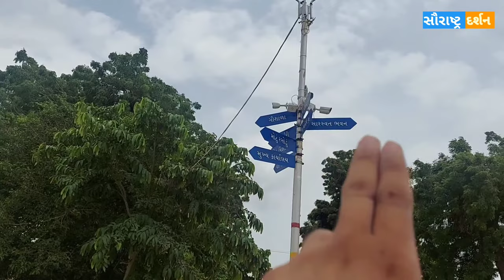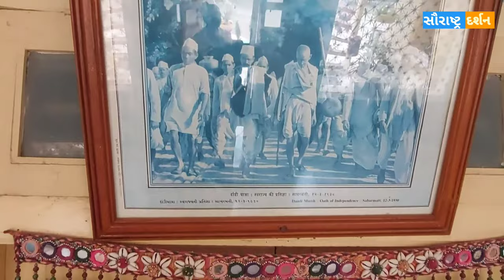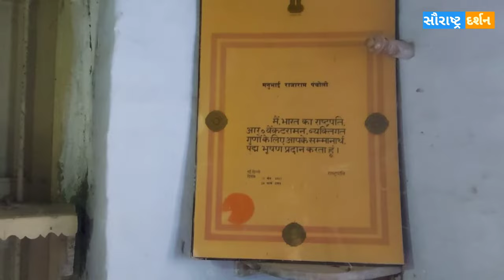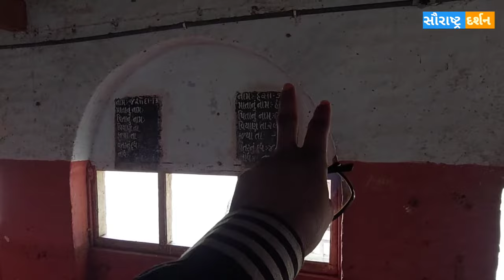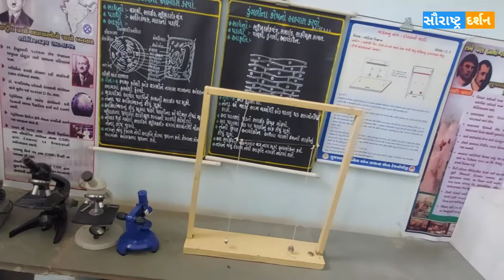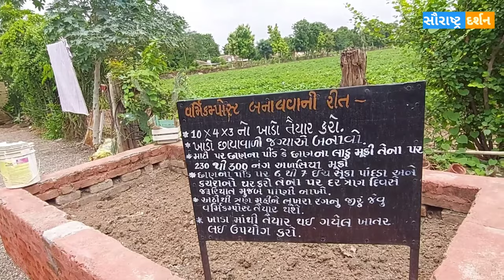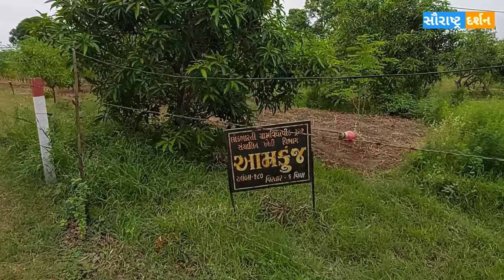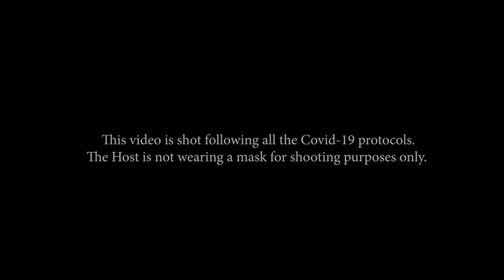||લોકભારતી ગ્રામ વિદ્યાપીઠ સણોસરા॥shree lok bharati sanosara full campus view॥by saurashtra darshan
Lok’ means a vast rural population and ‘Bharati’ means Goddess of learning.
Established in 1953, Lokbharati is an institution delivering education to address problems of rural India. It is a pioneer in rural higher education (in Gujarat or India?). It is a movement; a vision in action, an ideal in realization and a rural revolution that imparts higher education to people of rural India, who otherwise are unable to access it. Lokbharati is a trailblazer in having a unique self-sufficient, eco-friendly lifestyle that strives to improve every aspect of the life of (rural) people and their wellbeing in rural India.
Lokbharati is basically an empirical model of Mahatma Gandhi’s vision of basic education termed as- ‘Nai Talim’. After having 40 years of experimenting with basic education (1910 to 1953), Lt. ‘Rushivarya’ Shri Nanabhai Bhatt started Lokbharati near Sanosara village in Bhavanagar district of Gujarat state in India. The vision was practically implemented and nurtured by great Gandhians & Educationists Shri Manubhai Pancholi, Shri Mulshankarbhai Bhatt, Shri Natvarlal Buch and highly competent and dedicated team of individuals so far.
The aim and objective of Lokbharati are represented by its motto. “Vidya” or introspective knowledge of the self (Learning to be) and “Avidya” or knowledge and skills that one learns in life for livelihood. Lokbharti’s vision is that these must be taught together in a correlated manner based on practical (knowledge, education?), productive labor and concerned socialization by living together. When not in sync it leads to almost dichotomous partition between the ‘classes’ and the ‘masses’, rendering towards an unsustainable model of the recent functioning society .

Academic programmes and trainings

Bachelor of Rural Studies (BRS)

Master of Rural Studies (MRS)

Diploma in elementary education (D. El. Ed. )

B.Ed. (Basic)

In-service training to village level revenue secretary (Talati) at Panchayatiraj Talim Kendra.

Trainings, demonstration, Information to farmers, village women, youths through Krishi Vigyan Kendra.

Training, Exposure, need-based capacity building programmes to surrounding rural primary schools throughCommunity Science Center.

Lok bharati
Lokbharti
Lokbharati
Lok bharti
Lok bharati sanosara
Lok bharati gram vidhyapith
ગ્રામ વિદ્યાપીઠ
Manubhai pancholi
Nanabhai bhat